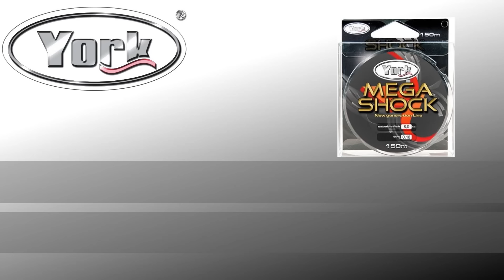KONKURS FOTOGRAFICZNY - Łowię okazy na sprzęt firmy York